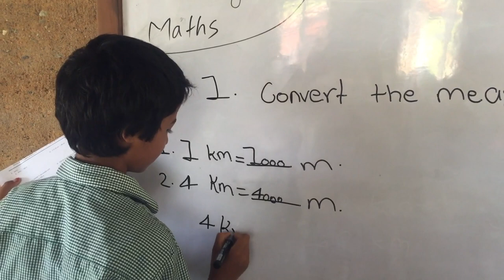A World Without Child Labor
In Nepal, many different factors determine a child’s access to education. Even after overcoming these obstacles and being enrolled in school, the pressure to drop out and get a job remains. Our BlinkNow family believes no circumstance should prevent any child from having access to quality education.